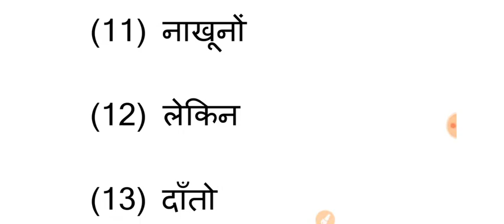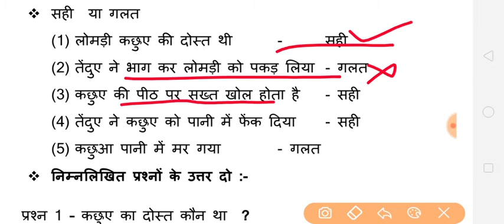Class2nd हिंदी chapter दोस्त की मदद QUES/ANS